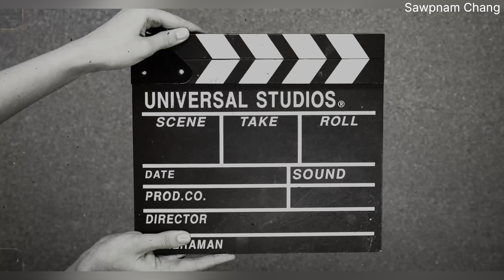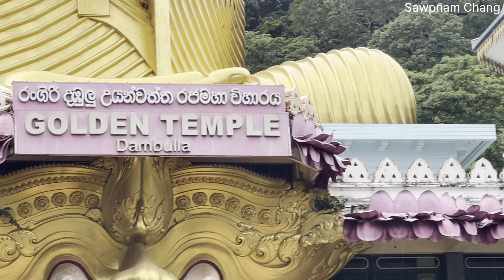Dambulla Golden temple in Sri Langka 🇱🇰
Town in Sri Lanka

Dambulla (Sinhala: දඹුල්ල Dam̆bulla, Tamil: தம்புள்ளை Tampuḷḷai) is a town situated in the north of Matale District, Central Province of Sri Lanka. It is the second largest populated and urbanised centre after Matale in the Matale District. It is situated 148 km (92 mi) north-east of Colombo, 43 km (27 mi) north of Matale and 72 km (45 mi) north of Kandy. Due to its location at a major junction, it is the centre of major vegetable distribution in the country.

Dambulla
දඹුල්ල
தம்புள்ளை
Town

Major attractions of the area include the largest and best preserved cave temple complex of Sri Lanka, sigiriya rock fortress located in the division and the Rangiri Dambulla International Stadium, famous for being built in just 167 days. The area also boasts the largest rose quartz mountain range in South Asia, and the Iron wood forest, or Na Uyana Aranya.

Ibbankatuwa prehistoric burial site near Dambulla cave temple complexes is the latest archaeological site of significant historical importance found in Dambulla, which is located within 3 km (1.9 mi) of the cave temples providing evidence of the presence of indigenous civilisations long before the arrival of Indian influence on the Island nation.